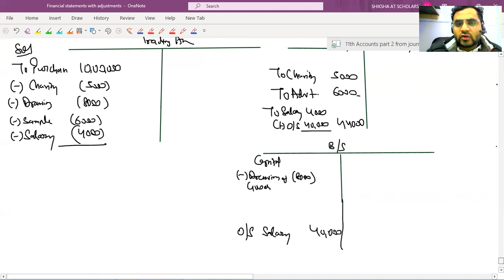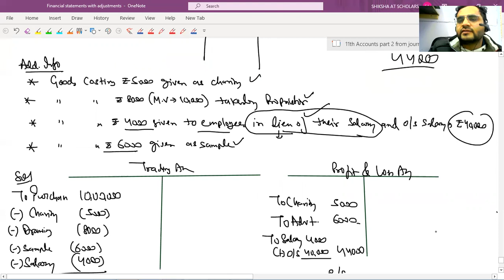Chapter : Financial Statements (with Adjustments)